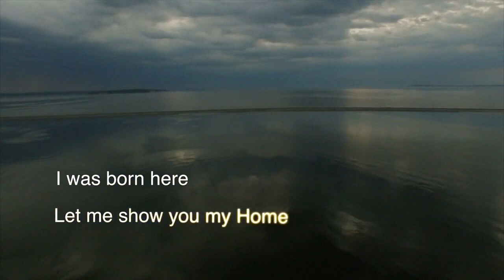Rock disco. Скрябiн - Радио Любов